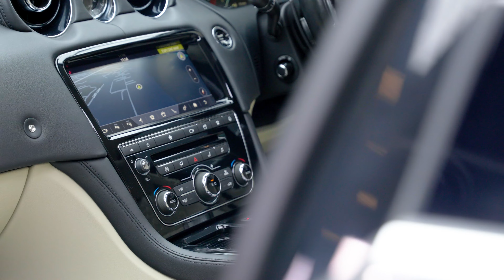Jaguar XJ Portfolio | Auto 100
Low Mileage XJ Portfolio With Additional Factory Options, Finished In Ultimate Black With Ivory Leather Upholstery With Gloss Rich Oak Interior Veneer, 20" 8-Split Spoke Design Alloy Wheels In Grey & Polished Finish, Dual Sunroofs, Privacy Glass, Heated Steering Wheel, Meridian Surround Audio System, Electrically Adjustable Memory Seats With Heating/Ventilation & Massage Functions, Heated & Ventilated Rear Seats, Satellite Navigation System With Bluetooth Connectivity, Apple CarPlay/Android Auto, Rear Parking Camera, Front & Rear Parking Sensors & More. Here at Auto 100 we are an independent prestigious car reseller. We are based in the heart of England just off junction 28 of the M1 in Nottinghamshire. Established since 2002, we are a family run business and have a collective knowledge of over 100 years & all of our cars come with finance available, up to 24 months extended warranty and checked thoroughly for peace of mind buying.(U36135)@auto100_notts @auto100.